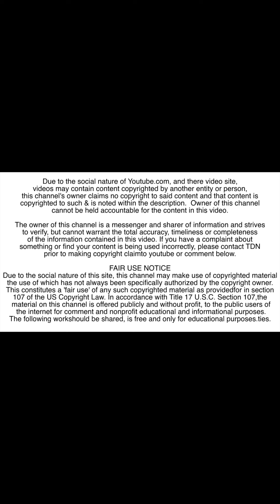Spotting Without a Trampoline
Sample ideas of what you can do with a spotting rig and no trampoline.  All you need is a spotting rig and some mats . We took these videos in an unused corner of a gymnastic club. A rig without a trampoline might be easy to set up on the pool deck. When it's not in use it may be up and out-of-the-way.